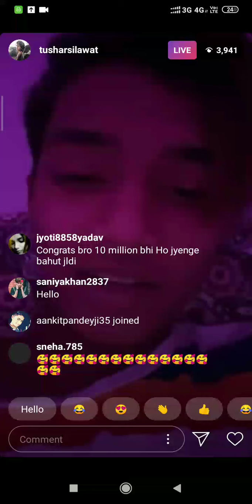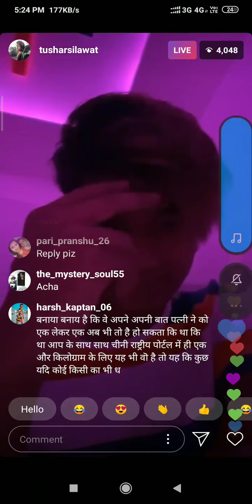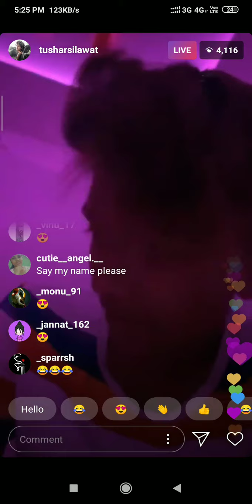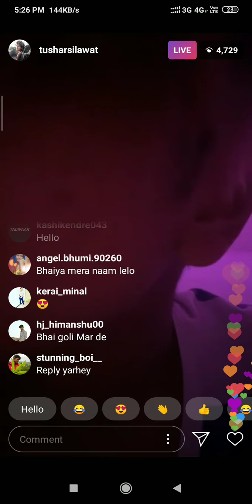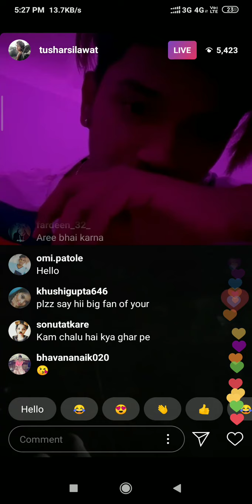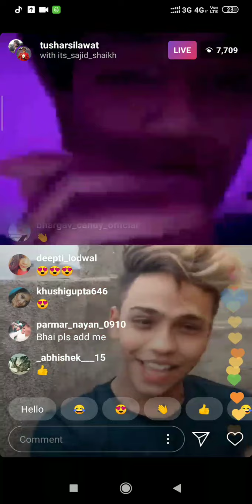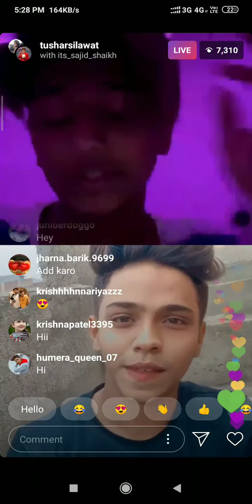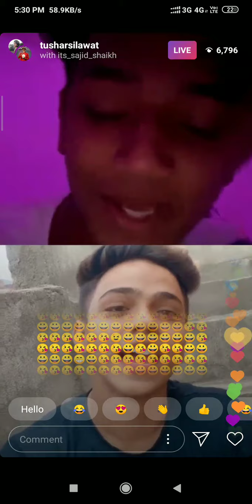Tushar silawat goes live with Sajid sheikh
Tushar silawat live on Instagram, Tushar silawat goes live with Sajid sheikh ,tushar silawat live.tuahshar silawat goes live with Sajid sheikh .Tushar tell about his new video he told that his new video is coming soon...